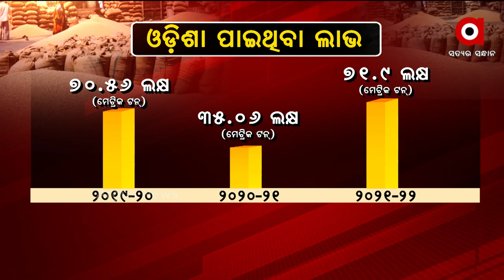PRASNAKALA : ଫୋକସ ରେ ଚାଷୀ !